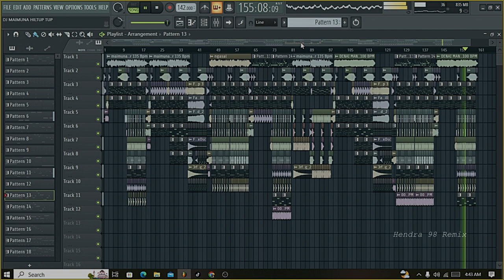DJ MAIMUNA HITUL TUL KANE FYP TIK-TOK TERBARU 2023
follow saya di tokoh music pilihan:
Spotify: Hendra 98 Remix